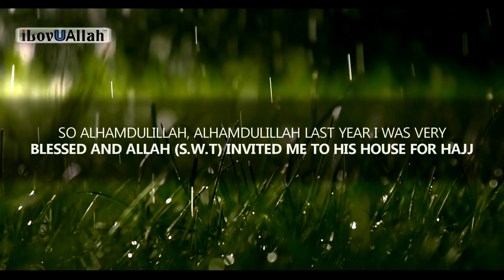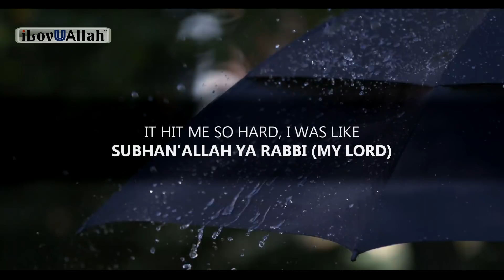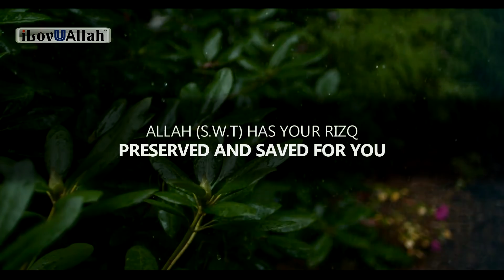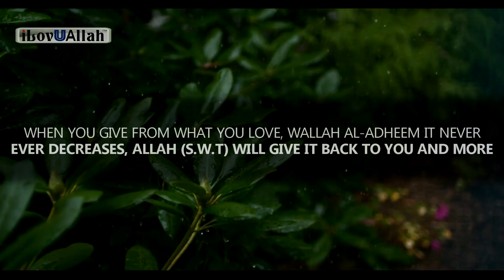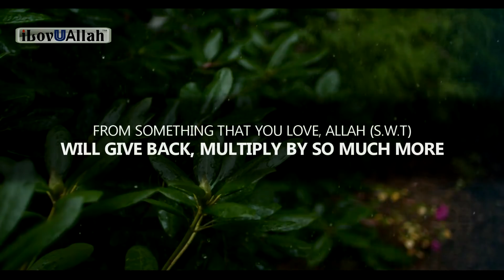THIS STORY WILL MOVE YOU TO TEARS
This story will move you to tears, an emotional story.
We don't have any information about the sister telling the story this was sent to us to be shared with our viewers.